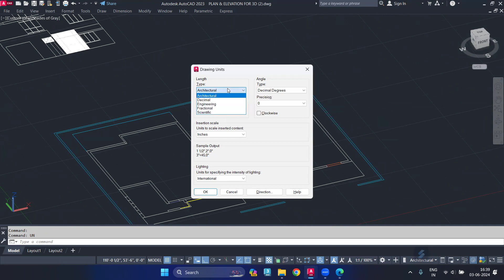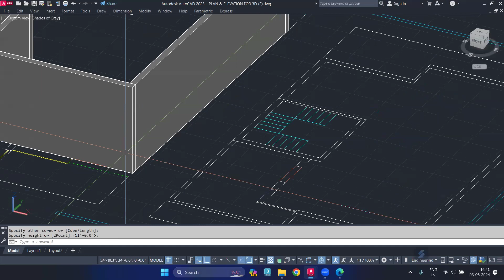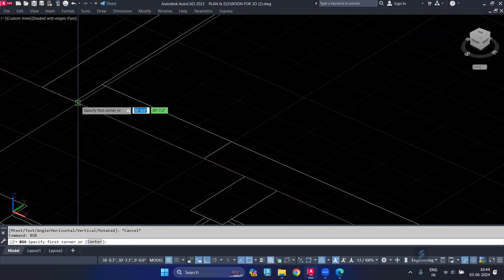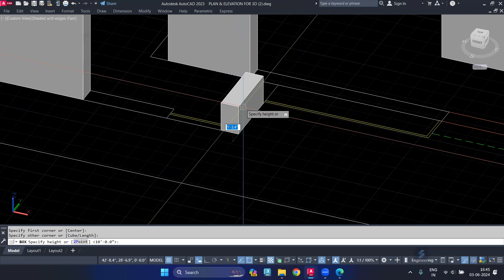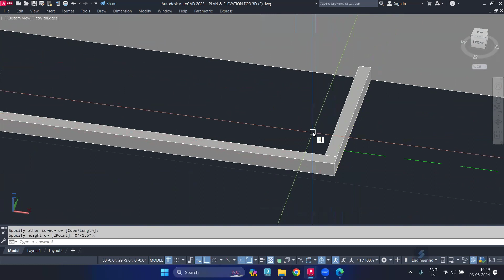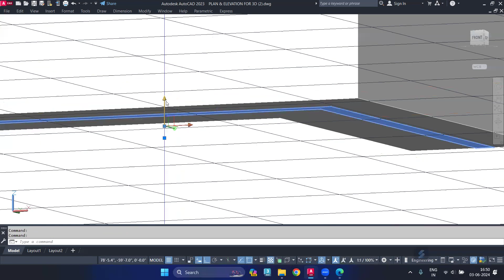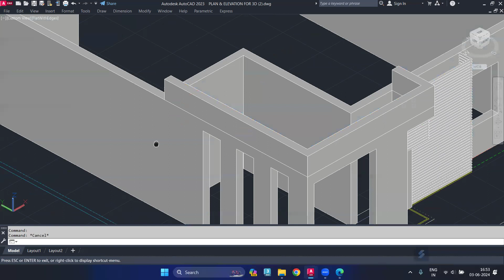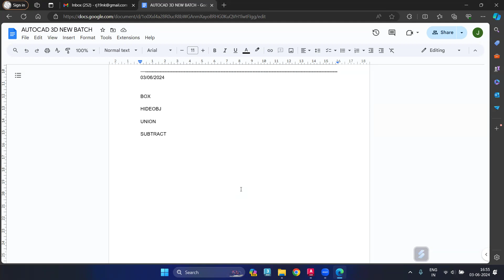House Design in AutoCAD: Step-by-Step Tutorial || House Modeling in AutoCAD Part 1